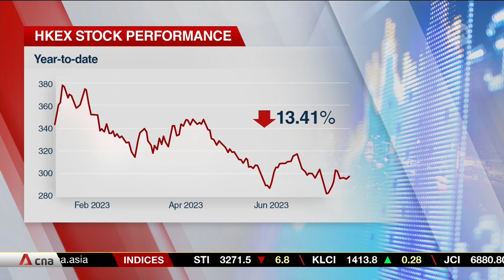Hong Kong market well positioned to benefit from China and wider global economic growth: HKEX chief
Hong Kong is well positioned to tap on the future growth of both the Chinese and wider international markets. Despite Hong Kong facing its lowest fundraising in 20 years in the first part of this year amid a tough global outlook, the Hong Kong Exchanges and Clearing (HKEX) has seen a “fairly healthy number” of firms go public so far this year, its CEO Nicolas Aguzin tells CNA’s Asia First.